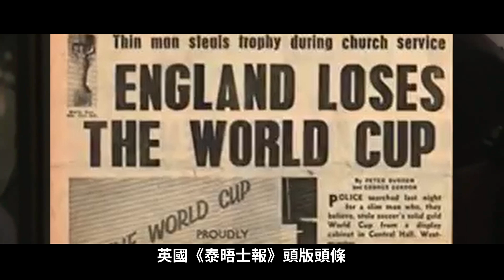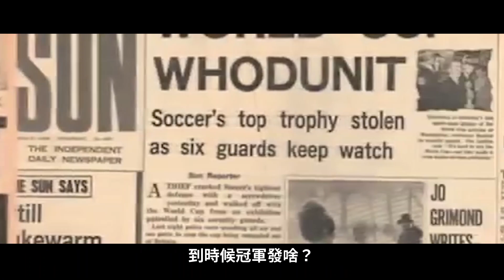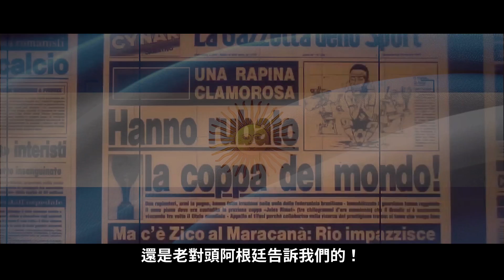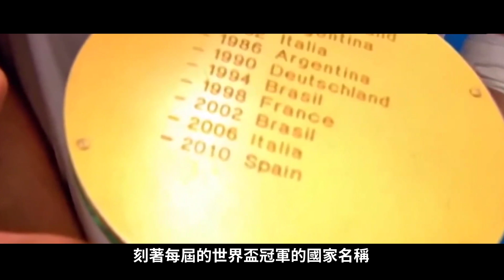世界盃獎盃丟了！不是丟1次而是3次，超級離譜比球賽有意思！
世界盃獎盃被盜案，前後丟失了三次，一次比一次離譜，那可是太有意思了！